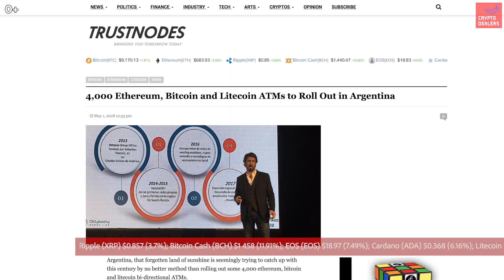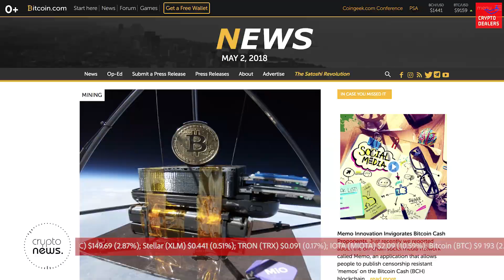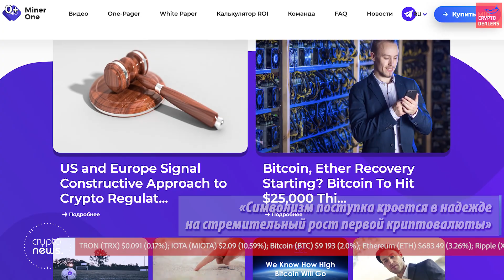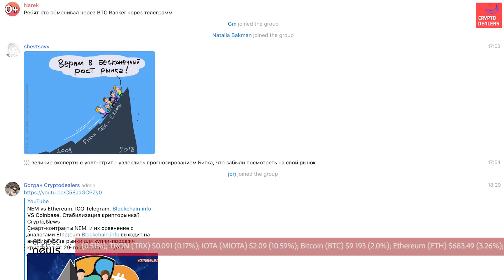Майнер биткоина в стратосфере. 4000 крипто банкоматов в Аргентине. Первые смарт-контракты Waves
00:03 В Аргентине появятся 4000 банкоматов для обмена Bitcoin, Ethereum и Litecoin;

00:49 Смарт-контракты Waves Platform доступны в тестовом режиме;

01:41 Крипто-сообщество отправило в стратосферу биткоин-майнер;

02:39 Cryptodealers проведет трансляцию лекции от Blockchain Hub Kyiv;

03:15 Сооснователь Google назвал майнинг криптовалют одной из причин роста мощности компьютеров.

Актуальные новости к этому часу в ежедневном выпуске Crypto News, на канале Cryptodealers.